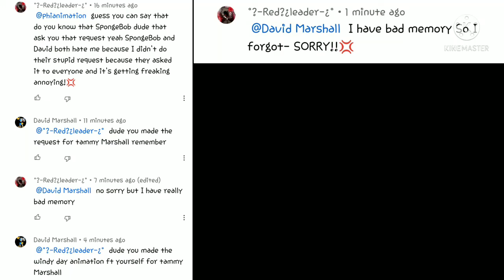HEARTLESS SON OF A BITCH